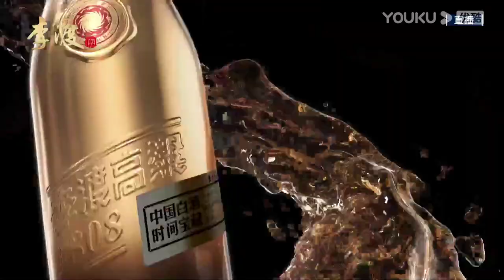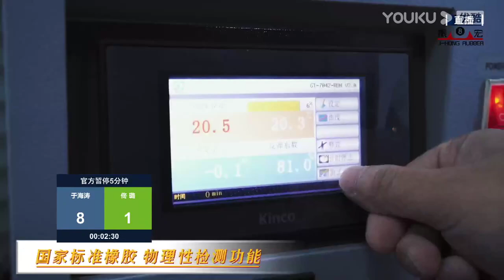Yu Haitao VS Tong Lu - S1 - 2022 Joy Cup World Heyball Masters A Class Station Heze